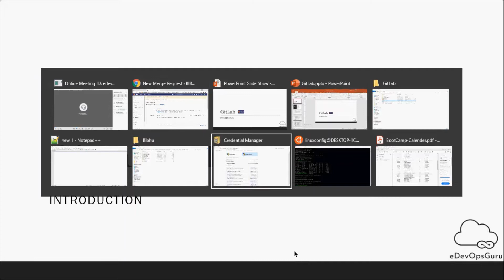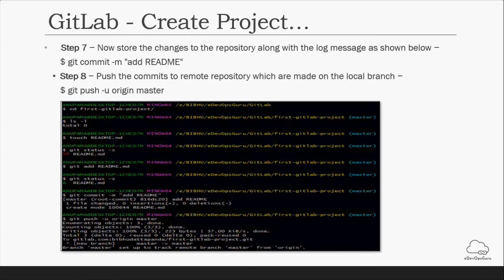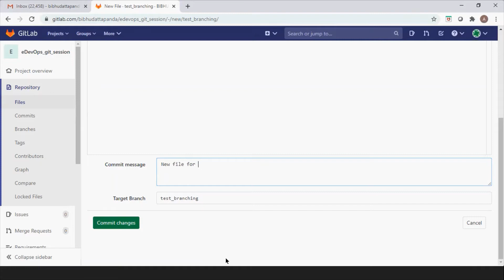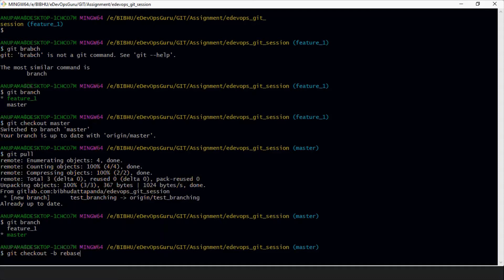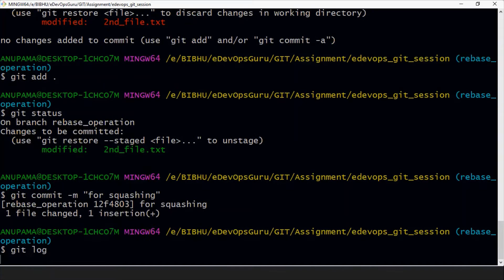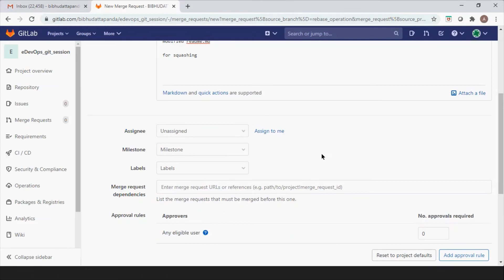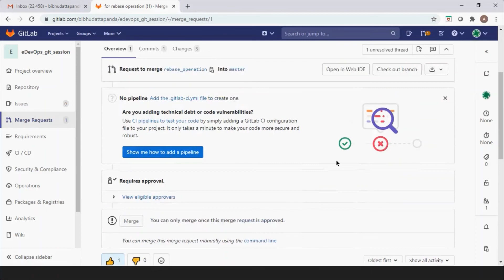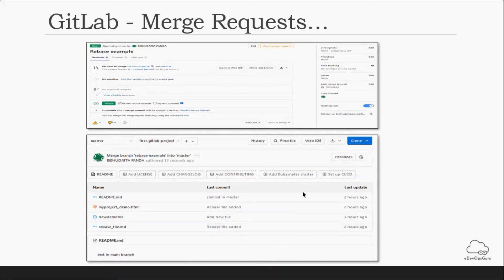Introduction to GitLab eDevOpsGuru Boot Camp 2020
Introduction to GitLab
- eDevOpsGuru
- DevOps
- Boot Camp 2020